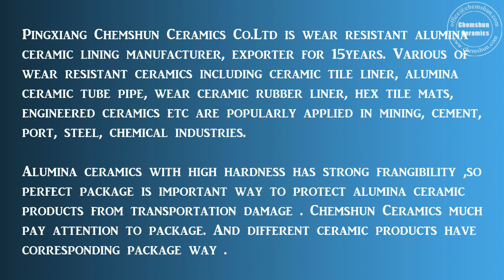CHEMSHUN CERAMICS WEAR RESISTANT CERAMIC MANUFACTURER-ALUMINA CERAMIC LINER PACKAGE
Pingxiang Chemshun Ceramics Co.Ltd is wear resistant alumina ceramic lining manufacturer, exporter for 15years. Various of wear resistant ceramics including ceramic tile liner, alumina ceramic tube pipe, wear ceramic rubber liner, hex tile mats, engineered ceramics etc are popularly applied in mining, cement, port, steel, chemical industries.

Alumina ceramics with high hardness has strong frangibility ,so perfect package is important way to protect alumina ceramic products from transportation damage . Chemshun Ceramics much pay attention to package. And different ceramic products have corresponding package way .